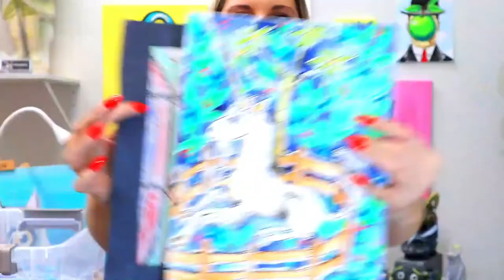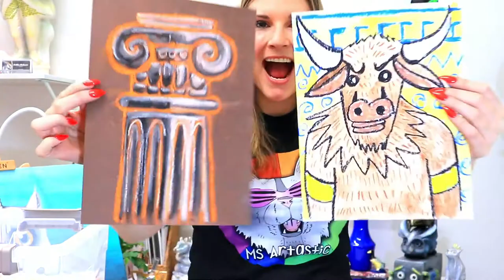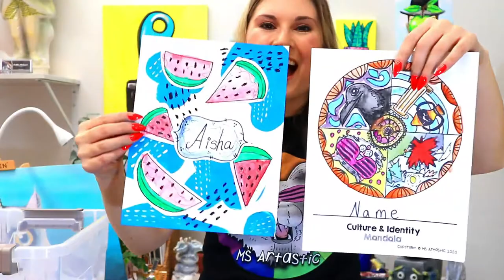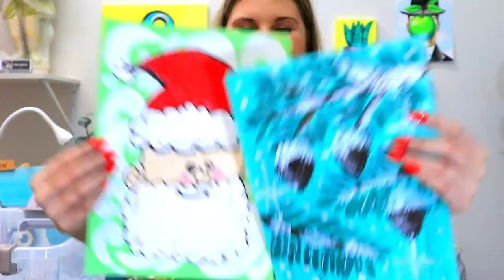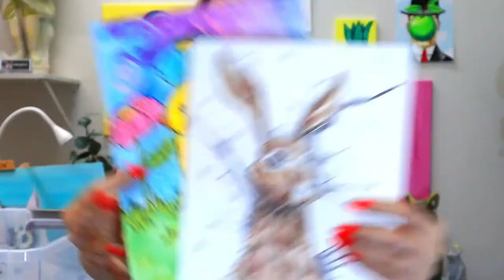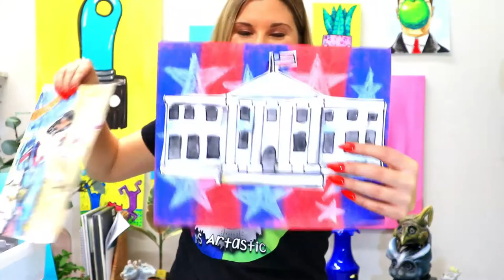The BEST Advice and Tips for New Art Teachers Heading Into Back to School | Pro-D Webinar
You are FINALLY an Art Teacher! Now What? Where should you focus? How should you begin? Here are my Top 5 Tips, Advice, and Resources for First Year Art Teachers to help you get started and find clarity as a New Art Teacher. Listen carefully and take notes through this entire FREE Webinar Replay that will set you up for success during Back To School whether you're a First Year Art Teacher, New Art Teacher, Art Educator or someone who wants solid advice no matter what age you teach art to. THIS is the webinar for you.

Want to Register for Artastic August 2022? It is my FREE Professional Development Webinar series you can watch anytime during the month. I am going to level-up your Art Education game and supercharge you with 9 new Art Lessons and Resources themed for Back to School & the Elements of Art that you can use this year!

As Well, the Artastic Collective Art Curriculum for Art Educators is OPEN for Registration as of August 1st for a Limited Time (until the 28th) so be sure to enroll before it closes to new members till 2023! ARTASTIC COLLECTIVE: ART TEACHER MEMBERSHIP

100 CARTOONS FOR KIDS (play at home or in your classroom!)

Ms Artastic